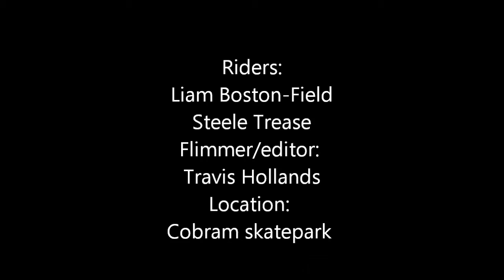Liam Boston-field & Steele Trease scooter edit (2013)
just some clips of a few days of riding at cobram skatepark with liam boston-field and steele trease hope you like it